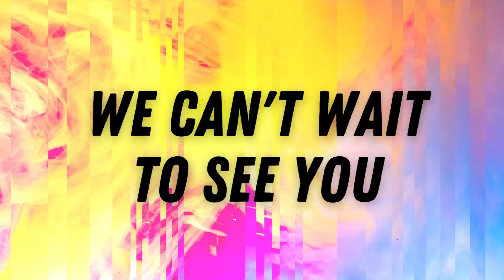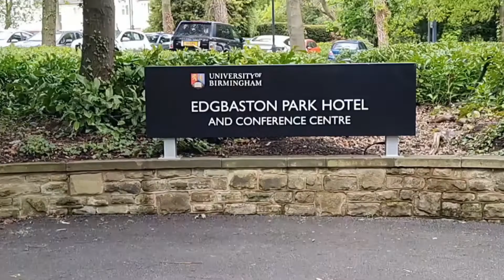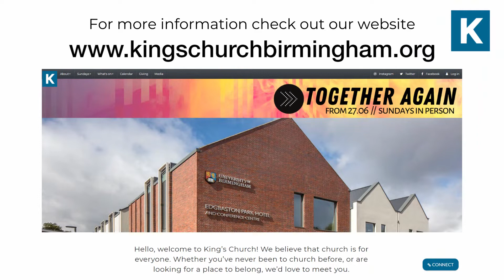Sundays | God is Love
John commands us to love one another, and then grounds that easy-sounding and hard-to-fulfil command by telling us that God is love. He moves on to define what love is and what it looks like, and it's not what most of us would think; John shows us that the fruit of being a Christian is to be like God, it's to love.

1 John 4 v 7 - 21